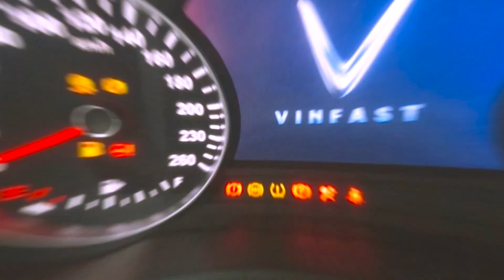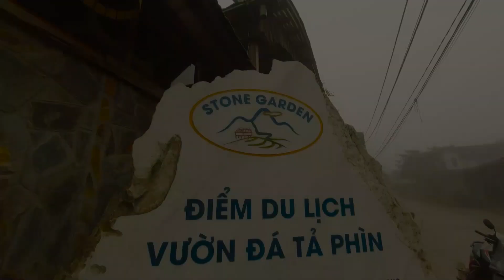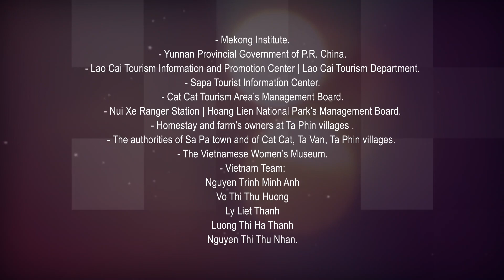Sustainable Tourism for Post-Pandemic Recovery (Vietnam)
This video is a part of project on “Promoting Resilient and Sustainable Tourism for Post- COVID-19 Recovery in the Lancang- Mekong Countries”, supported by Yunnan Provincial Government of P.R. China. The video was filmed in Sapa to array Sustainable Tourism in Vietnam. Mekong Institute is pleased to express our appreciation to Vietnamese participants from both public and private sectors participated throughout this project and creatively created tourism product to represent Thailand in promoting Sustainable Tourism.

Team Members:
• Ms. Nguyen Thi Thu Nhan
• Ms. Vo Thi Thu Huong
• Mr. Ly Liet Thanh
• Ms. Luong Thi Ha Thanh
• Mr. Nguyen Trinh Minh Anh

Check out the Lancang-Mekong Sustainable Tourism Video via this link:

*Note:  This video is under the copyright of Mekong Institute, produced for dissemination to promote Sustainable Tourism. Please do not copy or use it for any commercial purposes.